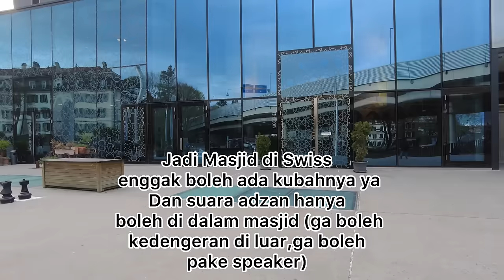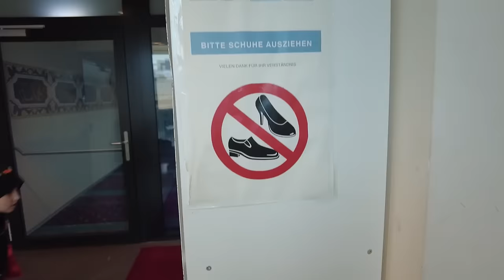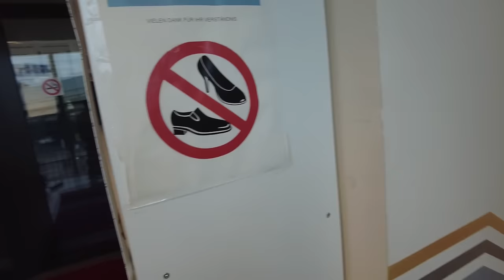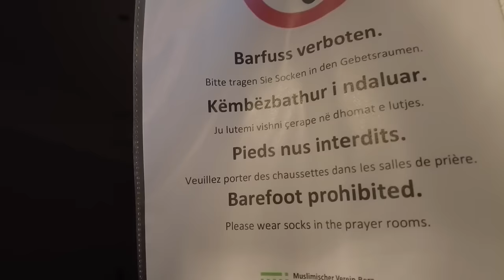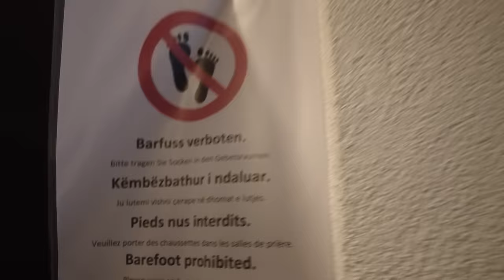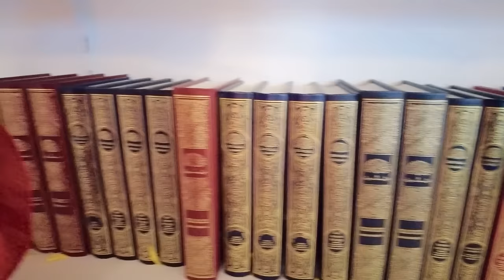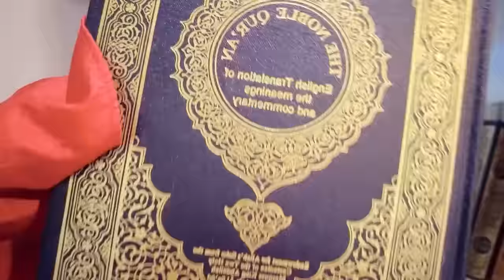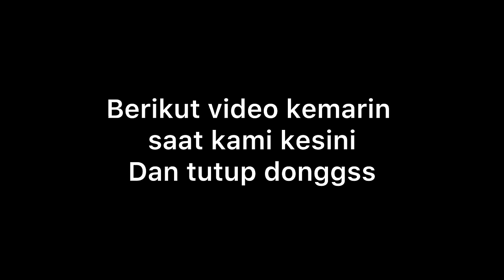SHOLAT DI MASJID SWISS